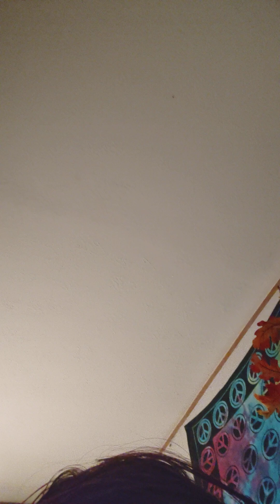internal youth flame's 🔥🔥🔥🔥